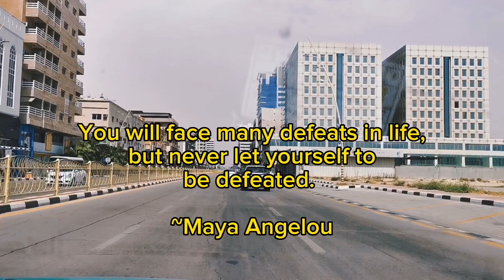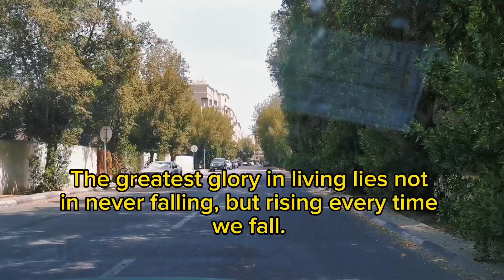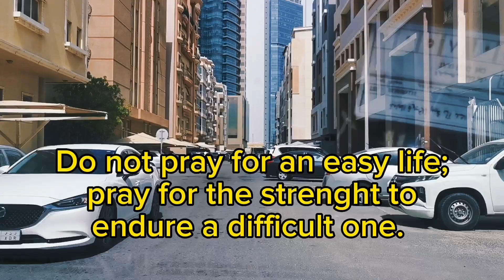A Daily Vlog - Quotable Quotes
A daily vlog from Pepsi Road to Al-Bandariyah District, Al-Khobar, KSA.

featuring motivational quotations (quotes) to live by.

PS, I would like to thank, each and every Subscribers who is watching my daily video, I commit  to create engaging content to enjoy.